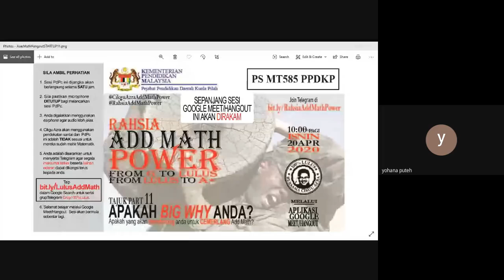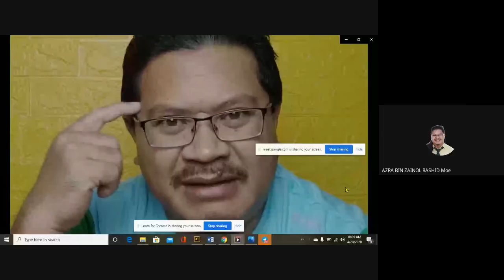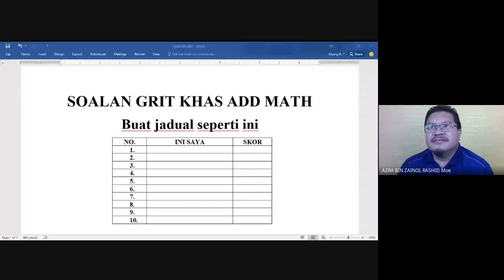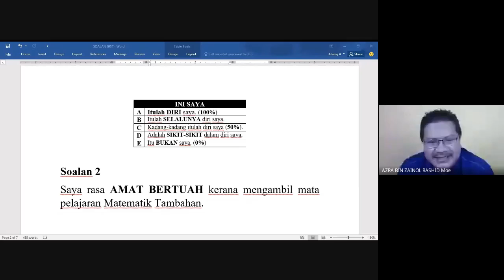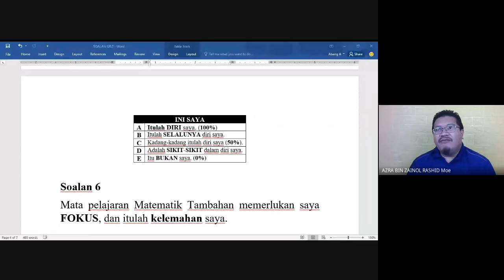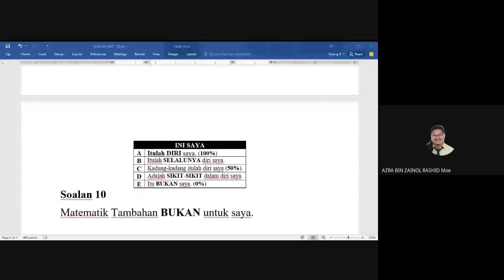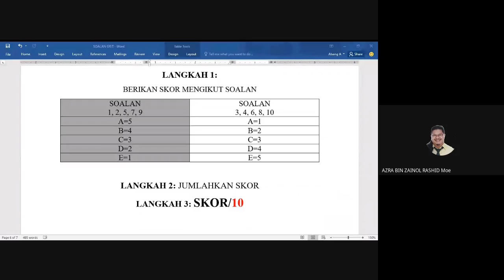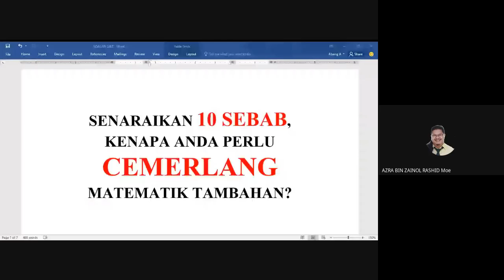RAHSIA ADD MATH POWER BERSAMA CIKGU AZRA PART 11 - From G To LULUS From Lulus to A+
Rahsia Add Math Power ini merupakan program khas Cikgu Azra untuk mereka yang betul-betul KOMITED untuk menukar gred Add Math dari hanya G kepada LULUS manakala dari hanya lulus kepada A+.